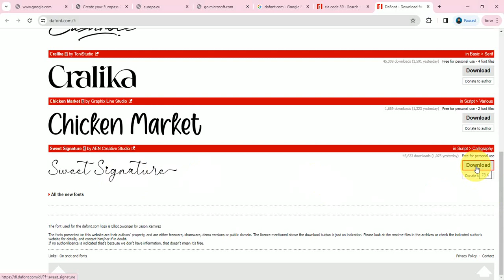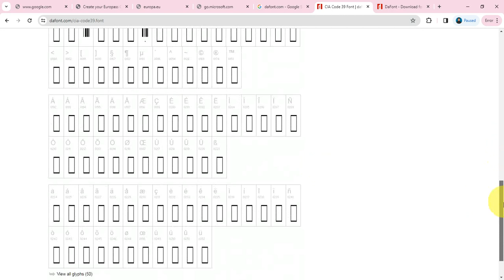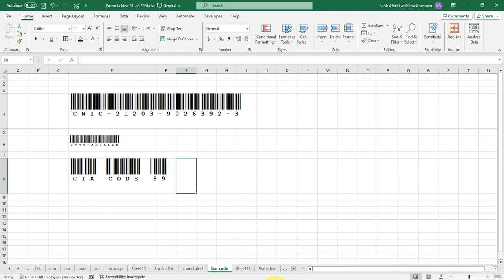dafont websites for downloading different fonts in Pashto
dafont dot com website are use for downloading different graphics and bar code fonts